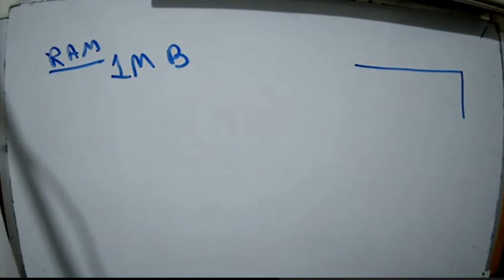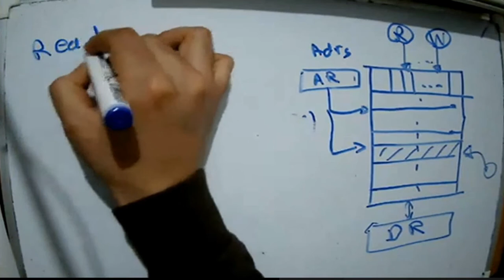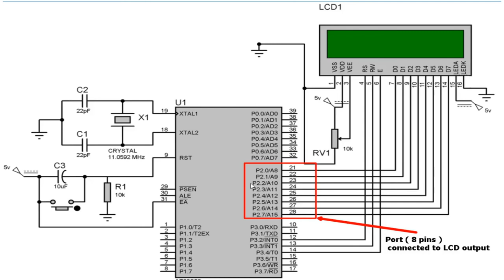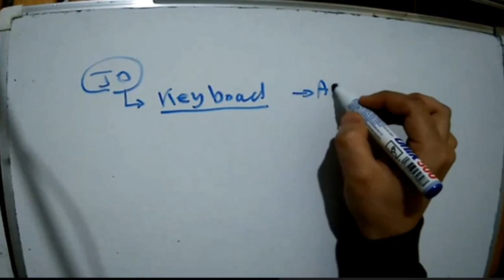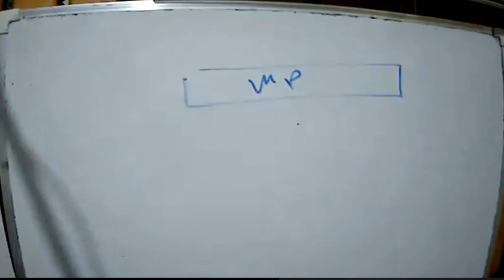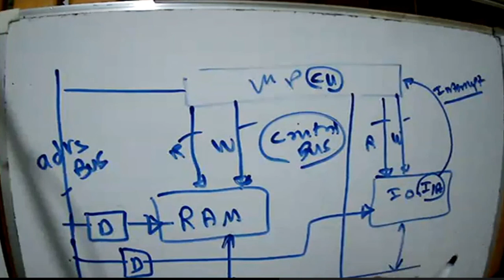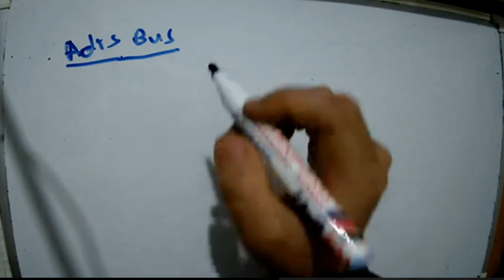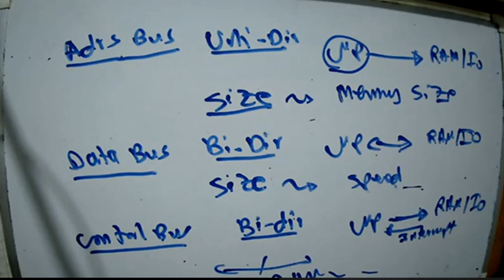Lec 2: Microprocessor Buses - Harvard vs Von Neumann Architecture - Isolated vs Mapped IO